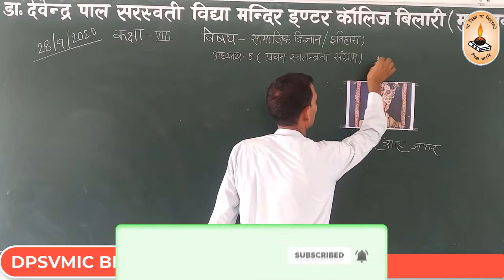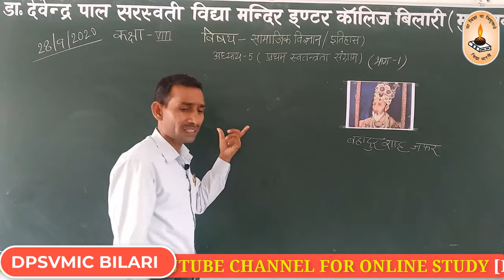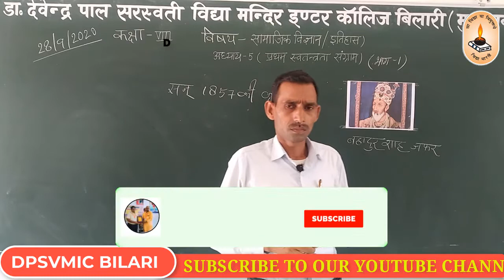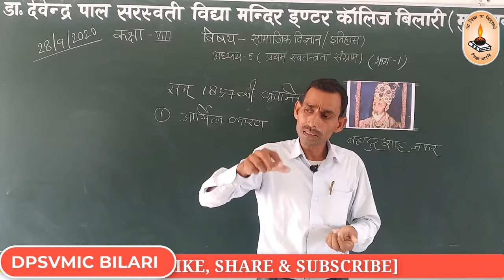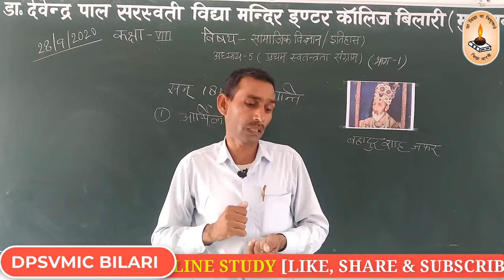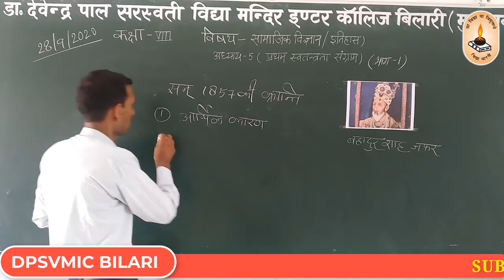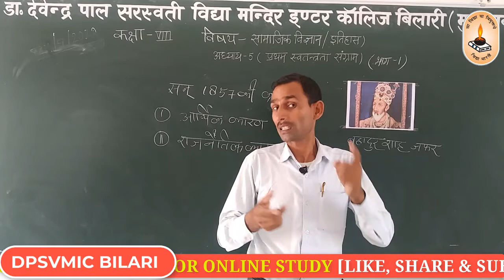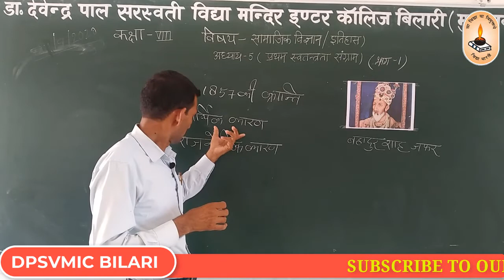Class-8th/सामाजिक विज्ञान[इतिहास]/अध्याय-5[प्रथम स्वतंत्रता संग्राम]/भाग-1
By Vinod Kumar Mathur